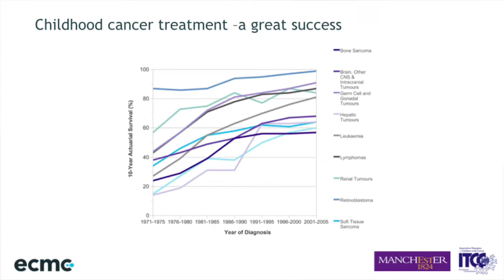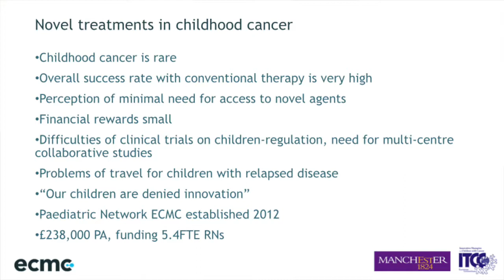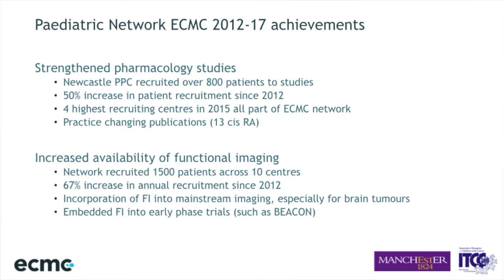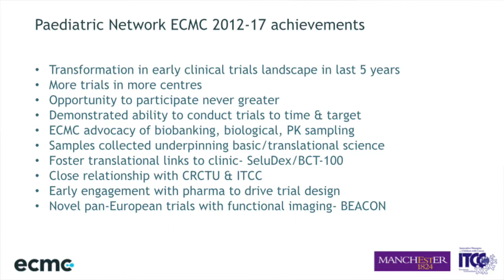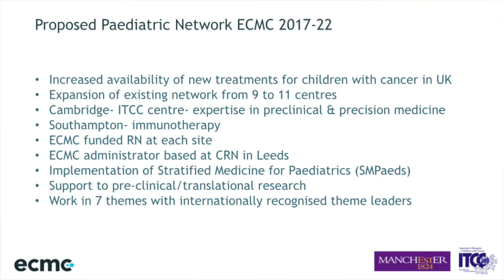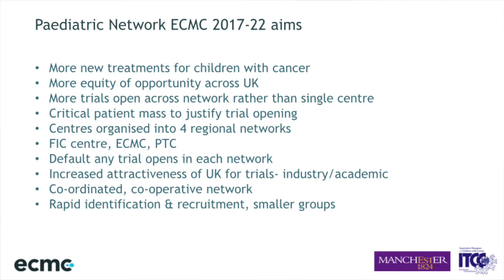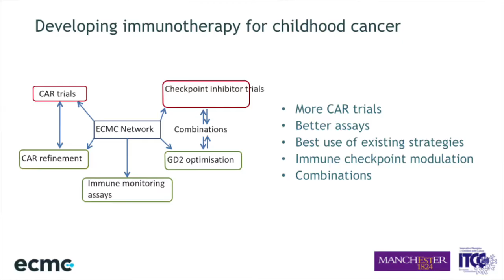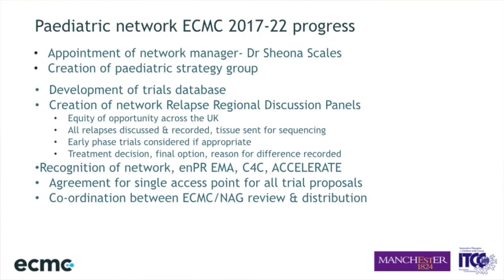Early Phase Trials and the Paediatric ECMC Network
Dr Guy Makin discusses how early phase clinical trials for children with cancer are run in the UK with the support of the Paediatric ECMC Network. Filmed at the UK Childhood Cancer Conference 2018.